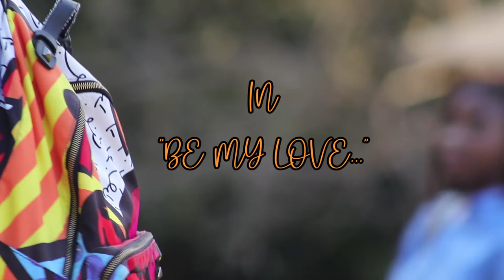Be My Love by Uptake Prod NG'ONGA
The expirience of Love at Highschool level is sweet, enjoy the track by Uptake Directed and Produced by NG'ONGA. the upcoming Lilongwe artists.